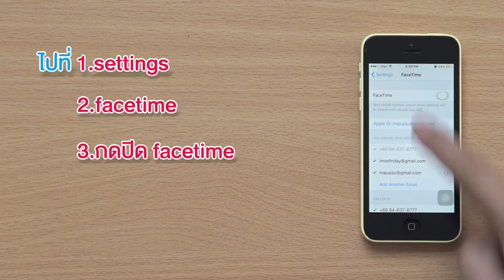สลับอุปกรณ์ในการทำงานง่ายนิดเดียว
สลับอุปกรณ์ในการทำงานได้อย่างต่อเนื่อง ไม่ว่าจะ iPhone,iPad หรือ Mac ด้วยฟังก์ชั่นใหม่ จาก IOS